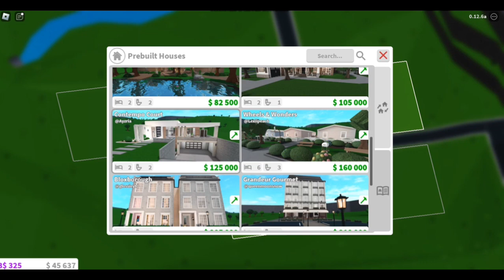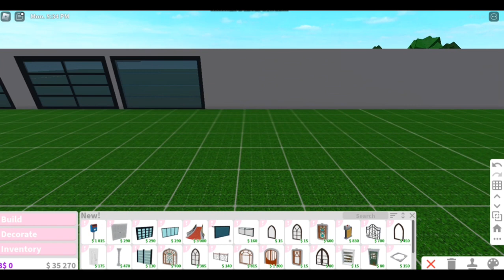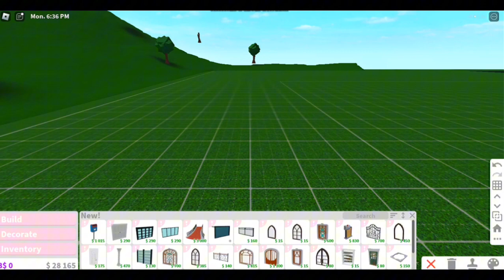NEW Marketplace Update And More! | Roblox Bloxburg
Hi, my name is Tay and I’m 21 years old. I enjoy playing roblox games, mostly Adopt me! Also love playing Royale High, Bloxburg and more! Hope you enjoy the content that I put on this channel and hope you have a great day! Always remember to surround yourself with positive vibes and energy!